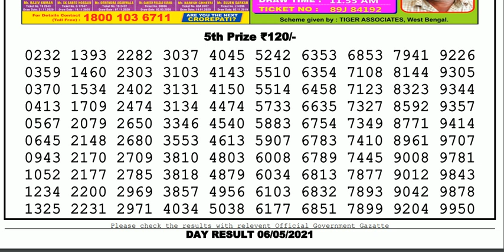Nagaland Lottery Sambad Result | Dear Lottery